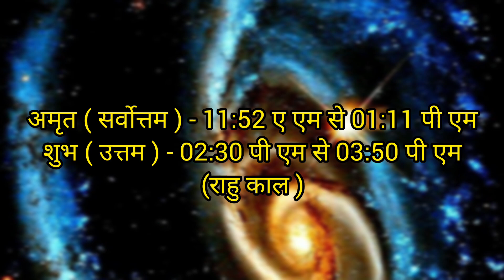Aaj Ka Panchang //12 December 2023 Ka Panchang आज का पंचांग//Aaj Ka Shubh Muhurt //Aaj Ka Choghadiya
Your Query :
12 december 2023 ka panchang by shakti kunj
12 december 2023
aaj ka panchang 12 december 2023
12 december 2023 aaj ka panchang
12 december 2023 panchang
12 december tithi in hindi
12 december ko kaun si tithi hai
12 december ko kya hai
12 december 2023 ko kya hai
aaj kaun si tithi hai
12 december ka panchang
12 december tuesday panchang
12 december ka calendar
चौघड़िया मुहूर्त
choghadiya
choghadiya muhurt
panchang
hindu panchang 2023
panchang 2023
november panchang 2023
today panchang
panchang today in hindi panchang today
choghadiya today
choghadiya tomorrow
choghadiya 12 december 2023
today panchang in hindi
panchangam
shubh panchangam
daily panchang
dainik panchang
online panchang
today's panchang
aaj ka abhijit muhurt
2023 आज का पंचांग
calendar 2023
shubh panchang
panchang calendar
panchang online
panchang calendar hindi
shakti kunj
viral video
hindi festival 2023 12 december
12 दिसम्बर 2023 का पंचांग
12 दिसंबर ko kya hai
कल का पंचांग
yesterday panchang
kal ka panchang 2023
tommoro panchang